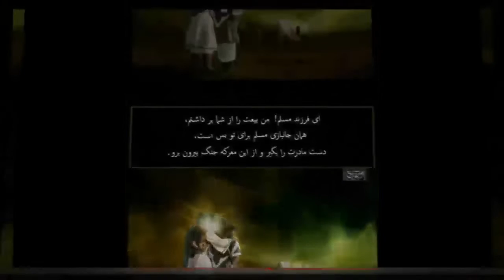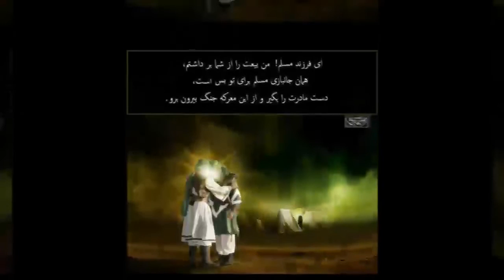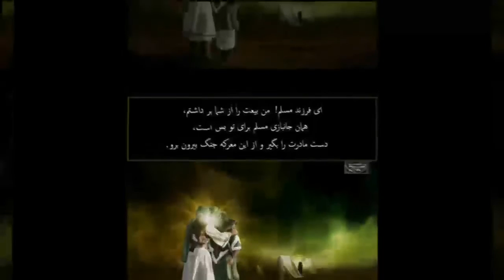Haci Eldayaq Muherrem moizesi 1